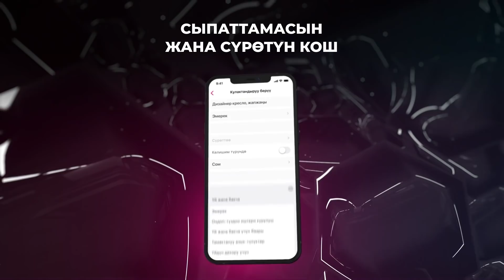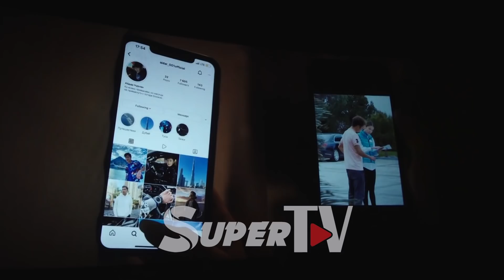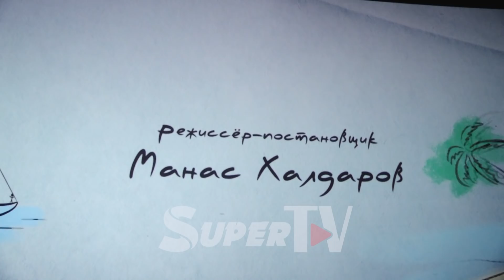Актёр Кутман Айылчиев: “Океана башка жигит менен тасмага тартылса кызганам”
Режиссёр Руслан Акун продюсерлик кылган «Рецепт счастья» тасмасы жарык көрдү. Фильмде башкы ролду Акыркысабак сериалынын жылдызы Кутман Айылчиев аткарган. Кызыктуу тасманын бет ачарынан репортаж даярдадык.